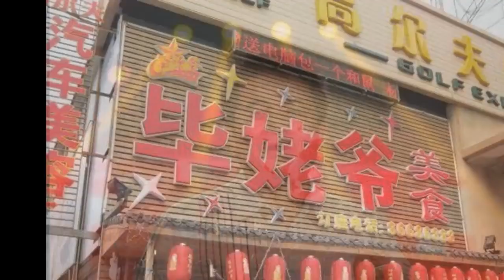【熱門】畢福劍近況曝光 轉行開餐館 生意火爆 Z